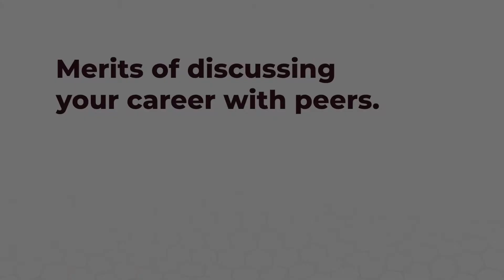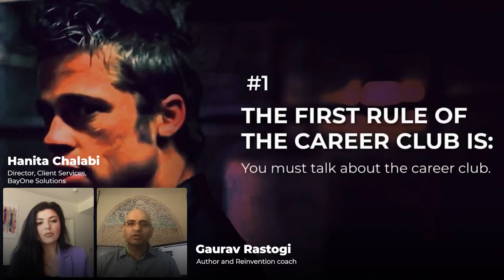Discussing your career with peers.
Your career is not a personal tragedy. Uncertainty, transition and reinvention is part of everyone's professional journey; you're not in in alone. Speaking to your peers and colleagues can help you gain perspective that you may be missing.

In this snippet from the TechTalkTuesdays webinar on Career Reinvention with Gaurav Rastogi, the author and meditation coach tells us why discussing your career with friends is a winning idea.